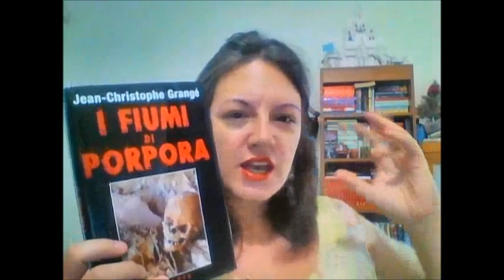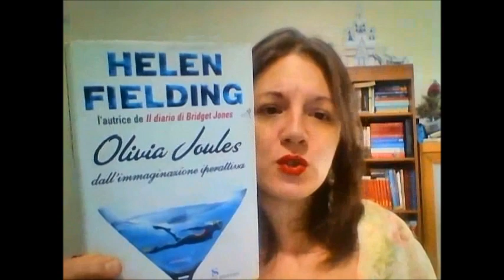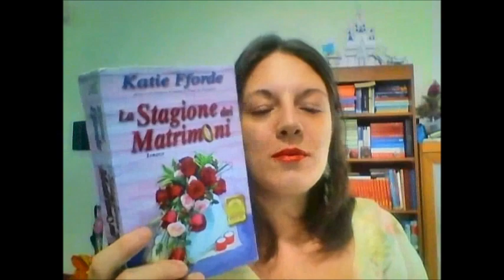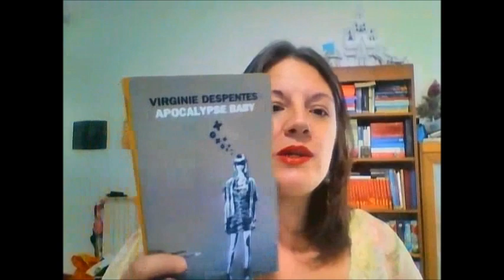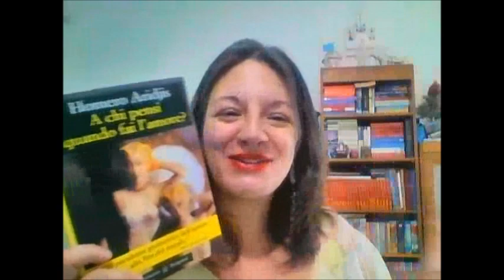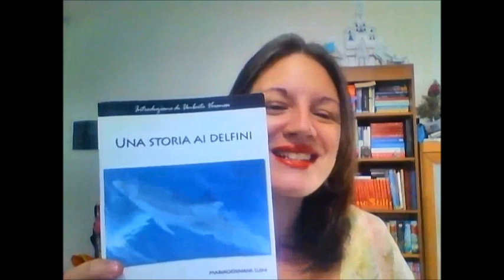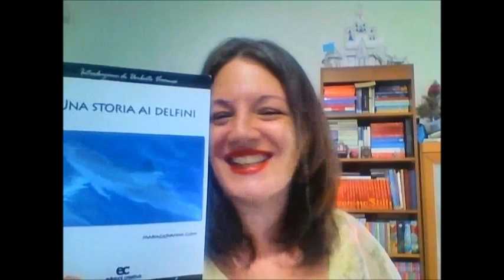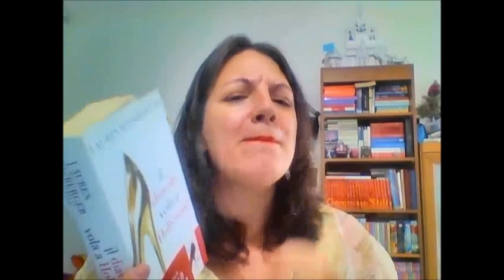SISSY & ANITA SUMMER CHALLENGE - riepilogo